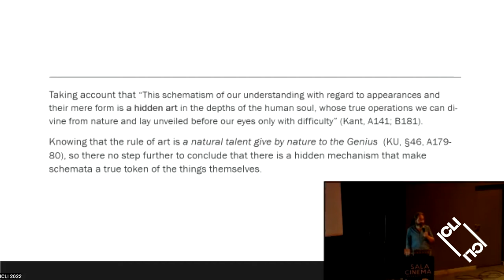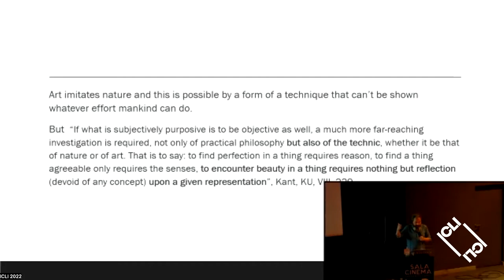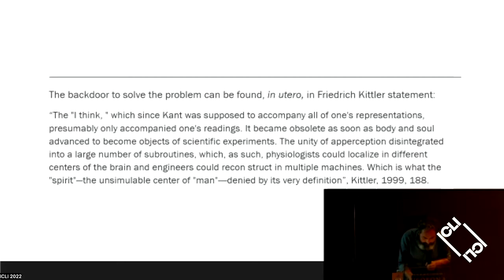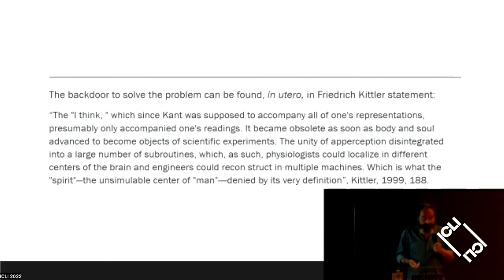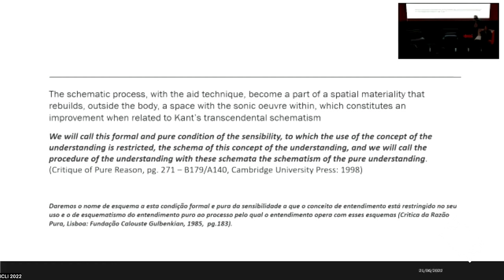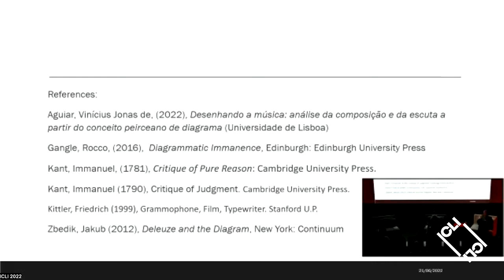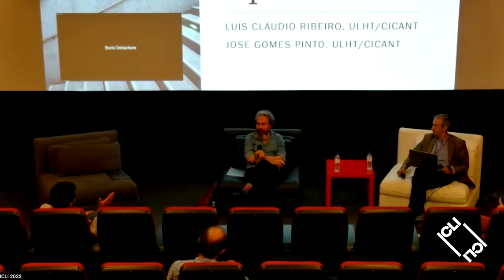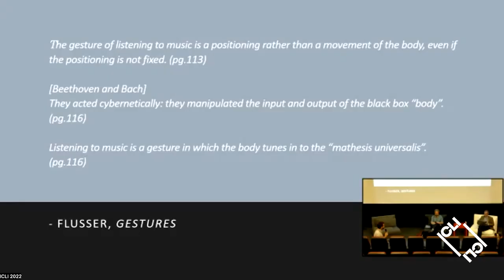Roundtable with Luis Claudio Ribeiro, José Gomes Pinto & Boris Debackere - ICLI 2022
Performative arena – historical and philosophical views
Roundtable moderated by Manuel Bogalheiro

Roundtable with Luis Claudio Ribeiro & José Gomes Pinto
We are immersed in a world where networks rule. This phenomenon is not new, yet it has become more conscious and ubiquitous, more practical, more instrumental, more visible. This Round Table dwells on the phantoms that are howling our present culture; from sound to image.

Boris Debackere
Psyched to extend our reality (XR), it becomes imperative to reconsider how media and environments relate.  Media are not merely a conduit for information, they are spaces where information is distributed and experienced. Mediated Environments is a proposition to explore alternative spatial metaphors when we deem to extend reality.

Event organised by Adriana Sá and CICANT at Universidade Lusófona in Lisbon, Portugal.
Technical Staff: Nikolas Gomes, Afonso Sekkas, André Silva e Margarida Saraiva.
Film-maker: Stella Carneiro